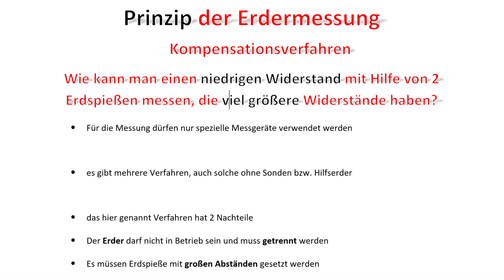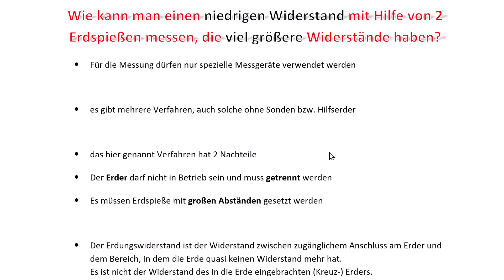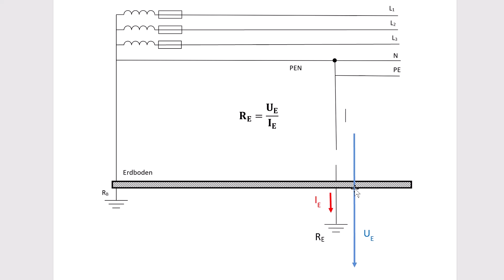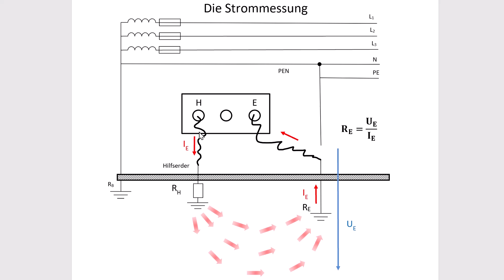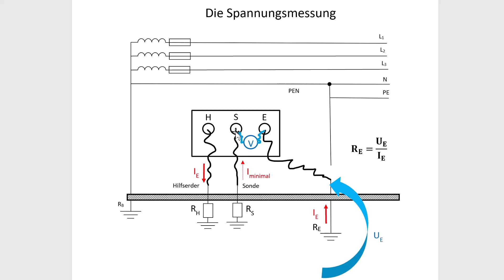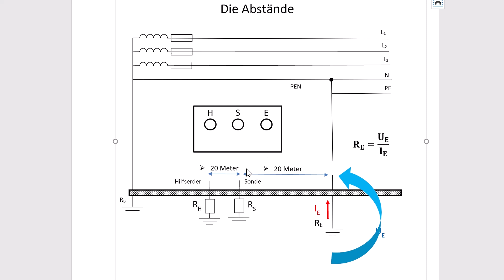Erdungswiderstand messen mit 2 Sonden / Kompensationsverfahren / Elektrotechnik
Warum man mit 2 hochohmigen Sonden den Erdungswiderstand  mit Hilfe des Kompensationsverfahrens richtig messen kann.

00:00 Kompensationsverfahren
01:27 Erdungswiderstand vs. Erderwiderstand
02:21 Prinzip der Messung
03:00 Hilfserder und die Strommessung
04:08 Sonde und Spannungsmessung
05:38 Rückwirkung der Sonde auf den Hilfserder
06:19 Abstände von Sonde, Hilfserder und Erder
07:16 Nachteile der Messung